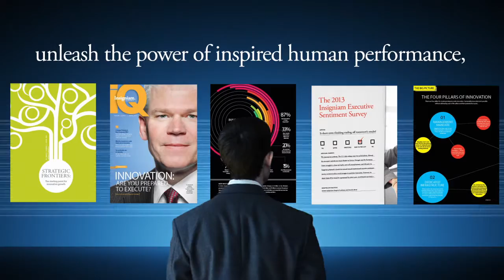Insigniam Quarterly HD Trailer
Our Role:
VFX / Animation / Editing / Audio
Production
Digital Direction
Client: D Custom